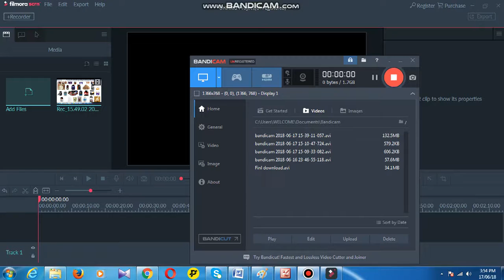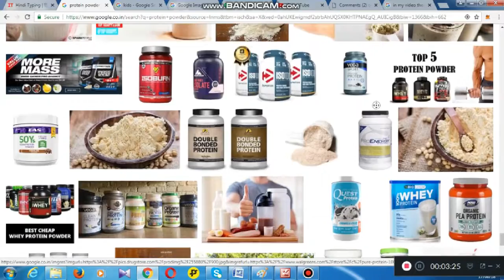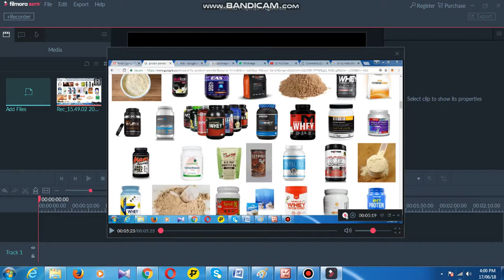Select protein powder || kids health || pregnant woman || good skin || hair loss || Muscle building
health benefit || hair fall || students mind growth || for kids ||  for brain || foe sex power

kindly visit for more details on